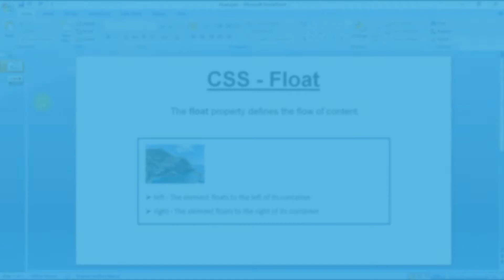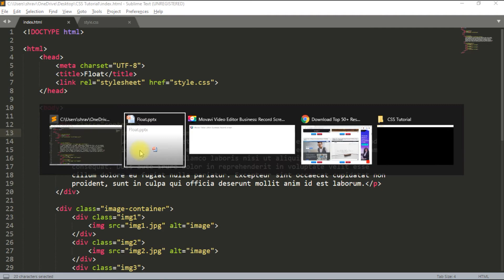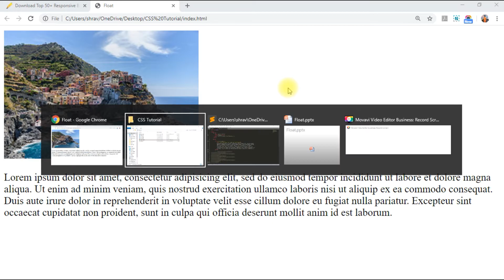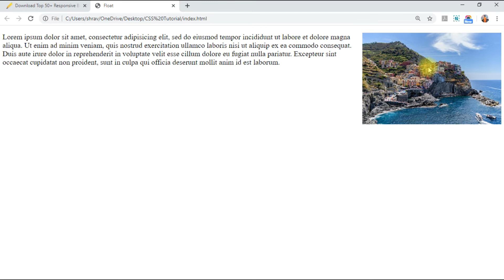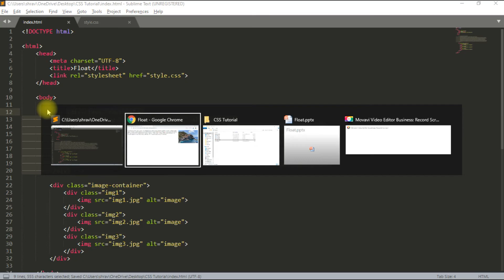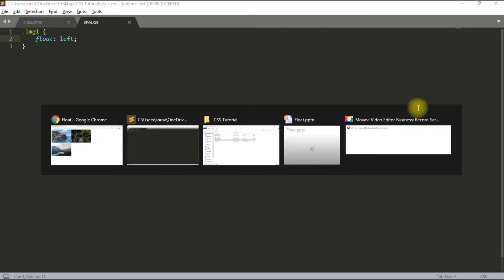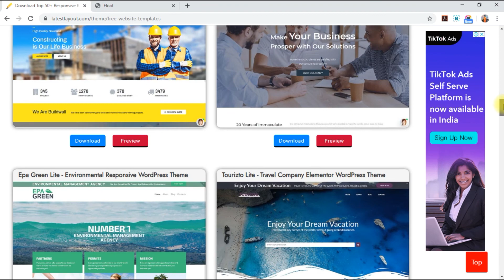CSS Float Property in Hindi | Learn Advanced CSS3 Tutorial in Hindi 2020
You can learn website design in the simple way. This is a Part-12 ( CSS Float Property ) of Advanced CSS3 Tutorial in Hindi 2020. You can get here complete HTML5 and CSS3 course series step by step in Hindi 2020.